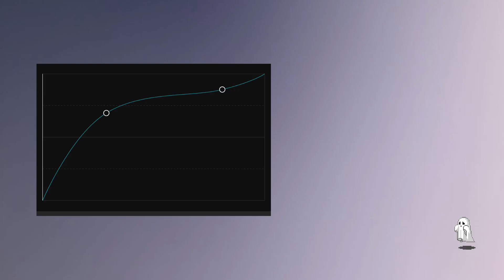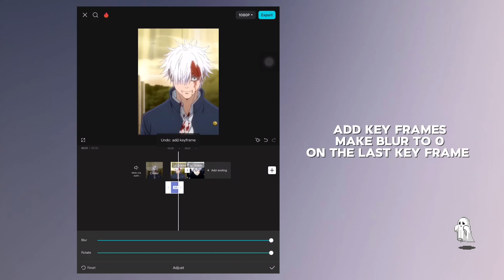2 min capcut side zoom smooth transitions| no capcut pro!| very easy and quick| 500+ subs special